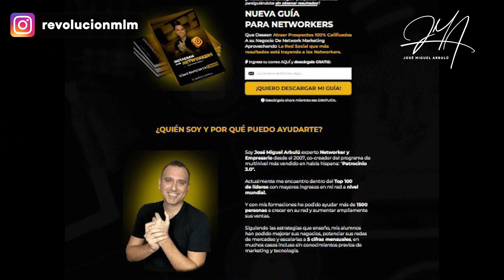😱 La VERDAD sobre los INGRESOS RESIDUALES en NETWORK MARKETING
¿Qué son los ingresos residuales? ¿Cuál es la gran diferencia que hace para un emprendedor? En este video profundizo sobre este concepto tan importante en nuestra profesión y sobre el que siempre surgen dudas. No te guardes esta información y ¡compártela con tu equipo!

🔥 COACHING: ¿Quieres dar un salto cuántico en tu negocio y que nunca más te falten prospectos? Puedo ayudarte a hacerlo mucho más rápido trabajando 1 a 1 contigo. Solo haz click aquí y llena la aplicación. Agendaremos una llamada para conocernos y ver si somos "el uno para el otro":